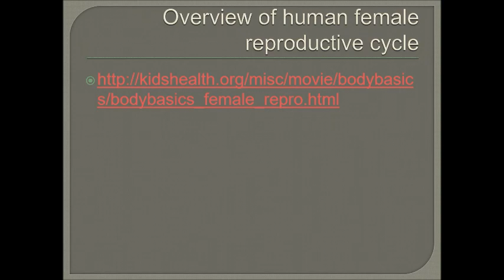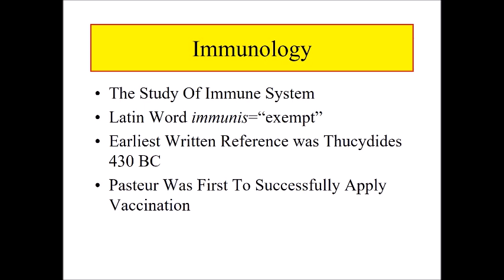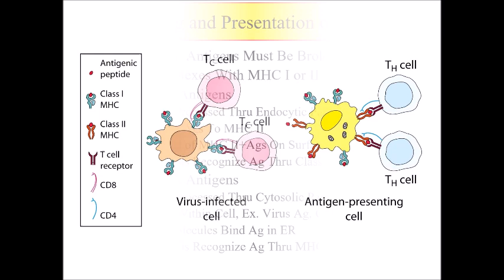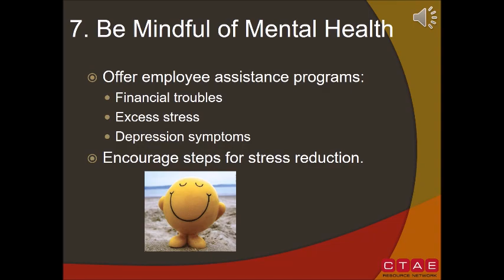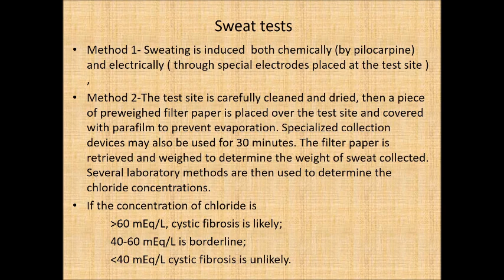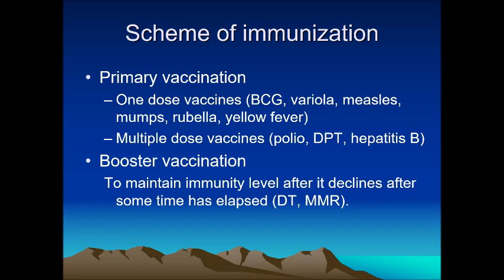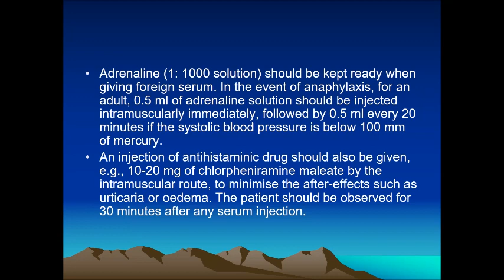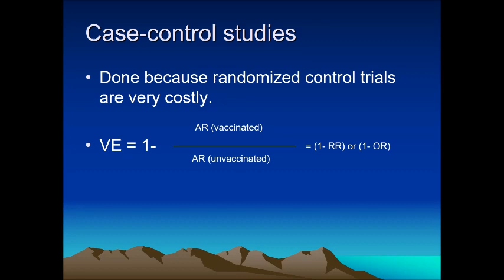18th Refresher Course in Chemistry(Pharma Chemistry and Bio Chemistry)-PART 4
18th Refresher Course in Chemistry(Pharma Chemistry and Bio Chemistry) course material UGC-HRDC DAVV,Indore. Presentations of Dr. S. Kannan on 10/11/2017 and 11/11/2017.